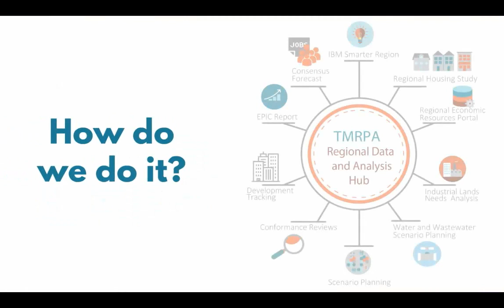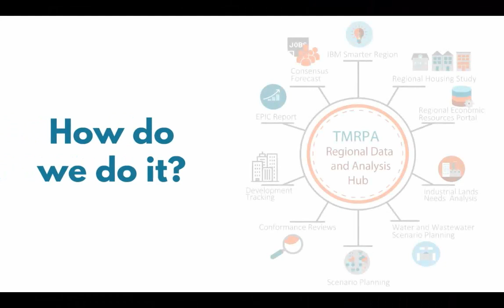Mapping Our Future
A background video on the Truckee Meadows Regional Planning Agency. to learn more.